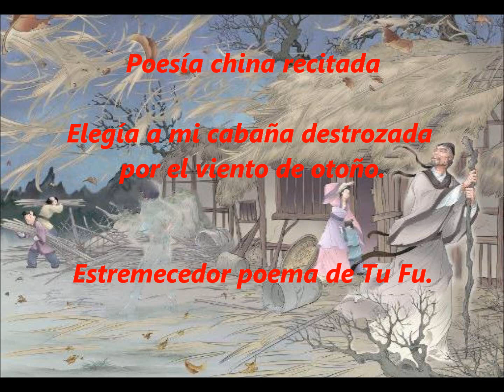Poesía china recitada: elegía de mi cabaña destrozada por el viento de otoño. Segunda versión.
Hola a todos: vuelvo con la poesía china. Este poema del gran poeta chino de la dinastía Tang, Tu Fu, es una de sus obras más tristes y desgarradoras.

En la primera versión les compartí la recitación del poema en chino. En esta ocasión les traigo la recitación (en español) que preparé para mi proyecto de poesía oriental.

Espero que les guste. La versión es de Guillermo Dañino.

Elegía de mi cabaña destrozada por el viento de otoño.

Octava luna. A mitad del otoño, el viento ruge con furia;
arranca tres capas de juncos de mi cabaña.
Vuelan las cañas, cruzan el río y se dispersan por el campo,
se enganchan en las ramas de los árboles mas altos,
dan vueltas y se hunden en el estanque.
 Muchachos del pueblo del sur se aprovechan de mi débil vejez
se comportan ante mí como ladrones
y sin reparo desaparecen con los juncos entre los bambúes.
Labios ardientes, boca reseca, vocifero en vano
y de regreso, apoyado en mi bastón, suspiro desolado.
De pronto, se calma el viento. Nubes color tinta;
el cielo otoñal se oscurece aún más y se torna negro.
La manta de algodón, vieja de años, como metal es fría;
en su sueño agitado, mis hijos la rasgaron con sus pies.
Voló el techo, y no hay ni un solo rincón seco,
cae la lluvia, como hilos de cáñamo, interminable.
Desde la sangrienta rebelión perdí el sueño;
empapado toda la noche, ¿cómo soportaré hasta el alba?
¡Ah, si tuviera una hermosa casa de diez mil salas,
para alojar, gozosos, a quienes sufren de frío!
Sólida como montaña, vientos y lluvias no la tocan.
¡Ay de mí! ¿Cuándo surgirá esa morada?
Entonces…, aunque solo, en mi cabaña destrozada
 y sufriendo frío mortal, yo viviría contento.